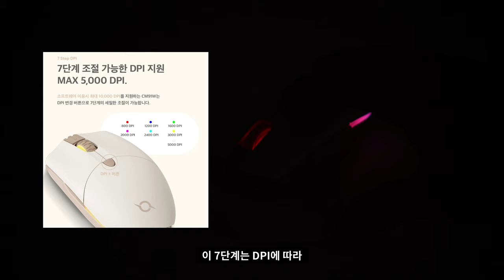(4K) 🖱️ [리뷰] ABKO COX 3325 RGB 유무선 게이밍 마우스 CM91W 리뷰 | 앱코 콕스 재택근무 인테리어 리시버 DPI 20G 100IPS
* 본 영상은 '앱코'로부터 제품을 무상으로 제공받아 제작되었습니다.

컴퓨터를 하면서 가장 많이 만지게 되는 제품이죠. 마우스입니다.
마우스로 일반적인 업무부터 취미생활의 게임까지 다양한 작업들에 사용되고 있습니다.
그만큼 편해야하고, 디자인 또한 이뻐야할거예요.
그래서 이 모든 것을 충족하는 마우스 제품 하나를 리뷰하려고 합니다.